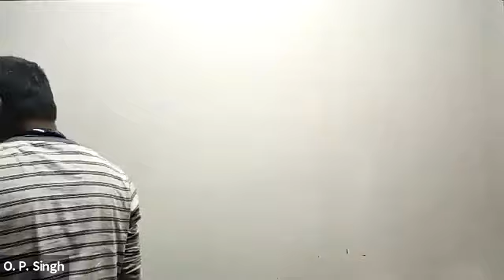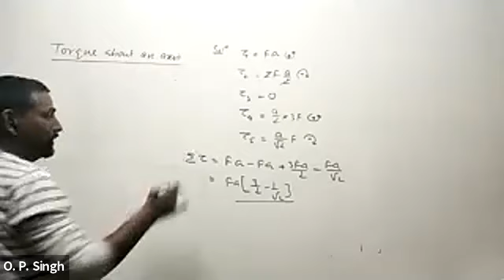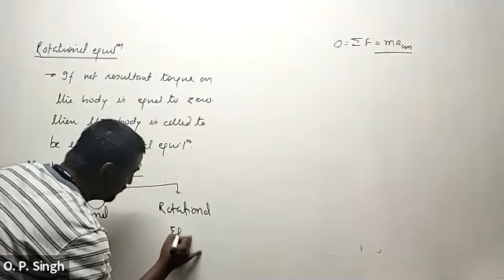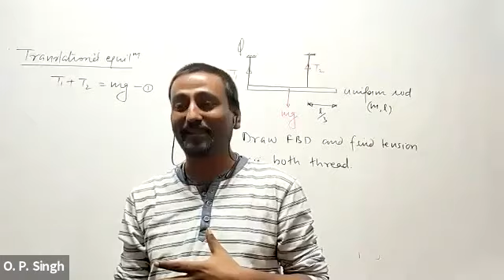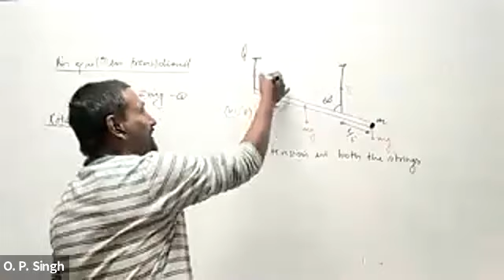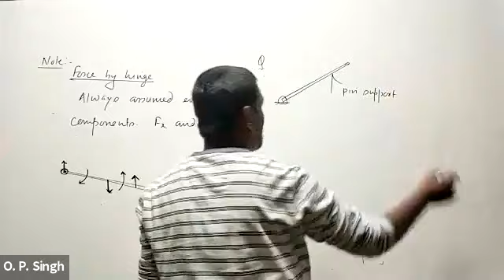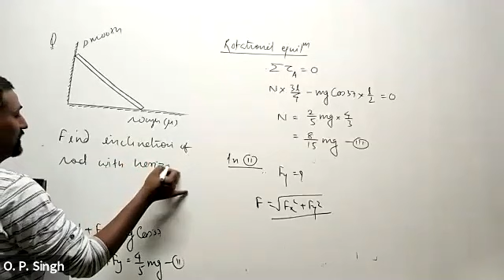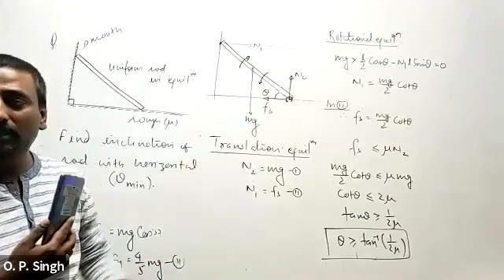RBD Lecture 8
Torque about an axis
Rotational Equilibrium
Mechanical Equilibrium
Problems